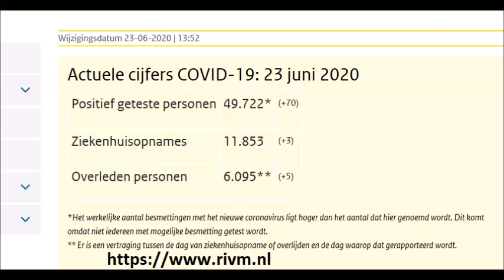Actuele informatie over het nieuwe coronavirus COVID 19